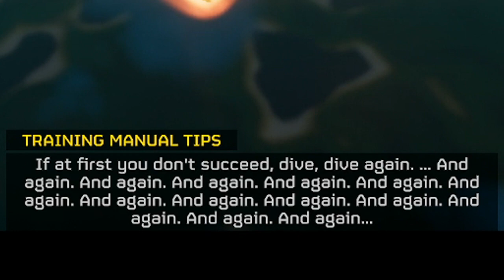We tried the 3rd HARDEST Difficulty in Helldivers 2!!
We decided to play MORE Helldivers 2 but this time we tried the 3rd HARDEST difficulty in the game!

📽️Previous Video📽️
I SHOULDN'T Have Won THIS Game of Fortnite Zero Build!

📽️Social Media📽️
🟣All Socials- beacons.page/flurpledur